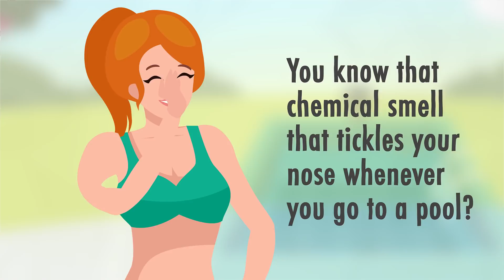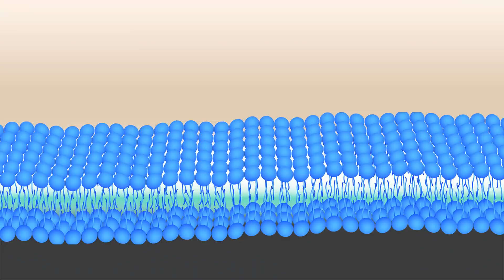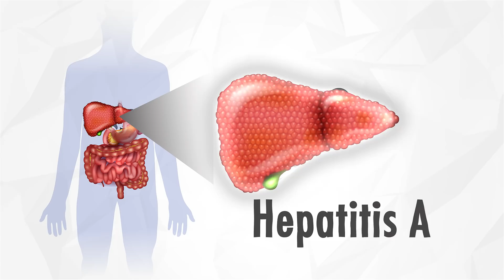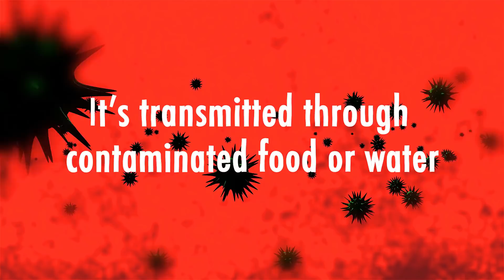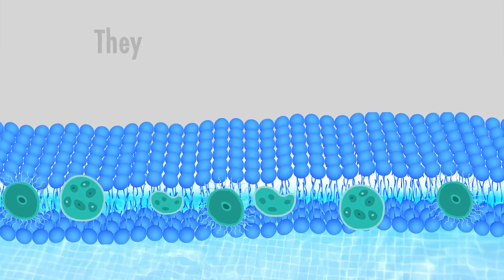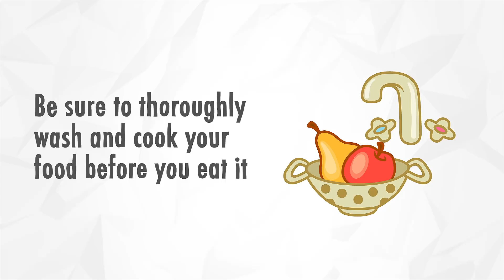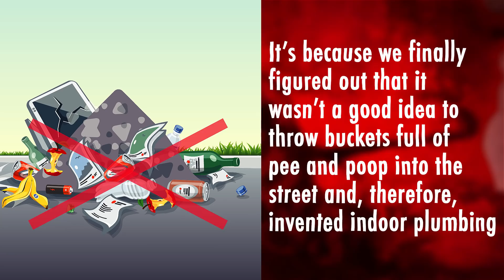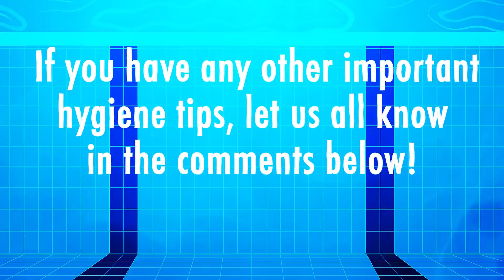After Watching, You Won't Swim In the Pool Again!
Do you like to visit swimming pools? They always have signs up reminding swimmers not to pee in the water, right? But a lot of people simply think “Pfft, it’s no big deal! The chlorine kills the germs anyway!” Well, in this video, you’re gonna find out that peeing in the pool absolutely is a big deal and why you really shouldn’t do it.

TIMESTAMPS:
How much urine one commercial-sized swimming pool usually contains 2:39
What the chlorine protects you from 3:17
What diseases can you get from contaminated pool water 4:06
What you have to do 7:24
Why we’re not all dying from the Black Plague anymore 9:02

SUMMARY:
- Researchers at the University of Alberta calculated that one commercial-sized swimming pool, which holds 220,000 gallons of water, has about 20 gallons of urine!
- It’s a common misconception that the chlorine in swimming pools kills germs. While it is true that chlorine can destroy and deactivate a wide range of bacteria and viruses, it gets much more difficult for it to work efficiently when it comes in contact with the urea in urine.
- The Center for Disease Control and Prevention estimates that chlorine can kill the E. coli bacterium in less than a minute, the Hepatitis A virus in 16 minutes, the Giardia parasite in 45 minutes, and the Cryptosporidium parasite in 10.6 days.
- Giardiasis is one of the most common parasitic diseases in humans, with about 280 million people diagnosed in 2013. Most cases occur in the developing world, but there’s also a risk of outbreaks from coming into contact with contaminated pool water.
- Make sure to take a shower before and after swimming to both reduce the chance of introducing contaminants and to help remove any you might’ve come into contact with.
- Don’t go to a public pool if you’re sick or have been sick within the last two weeks.
- Try to avoid swallowing pool water whenever possible.
- Bring a chlorine testing strip to the pool with you to make sure it’s at safe levels. You can find some for free at healthypools.org. It’s recommended that the pool have at least 1 milligram of chlorine per liter of water.
- You should always wash your hands after going to the bathroom, cleaning up your pet’s poop, or changing your baby’s diaper.
- It’s especially important to have clean hands before handling food. Also, be sure to thoroughly wash and cook your food before you eat it.
- Ever wonder why we’re not all dying from the Black Plague anymore? It’s because we finally figured out that it wasn’t a good idea to throw buckets full of pee and poop into the street and, therefore, invented indoor plumbing.